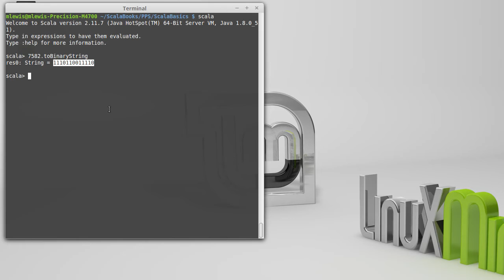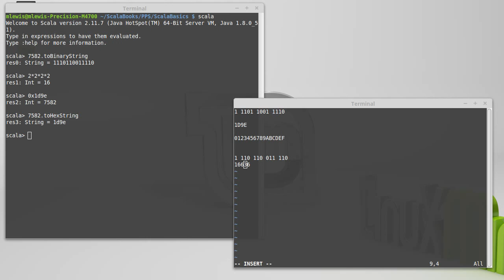Hexadecimal and Octal (Scala Basics)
This video introduces the concepts of hex and octal number systems and shows how to convert between them and binary.